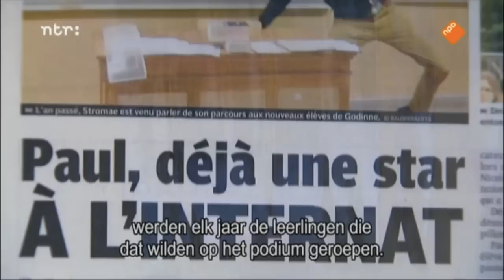The most heartbreaking Stromae interview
Stromae bij College Tour met Twan Huys, 24 oktober 2014